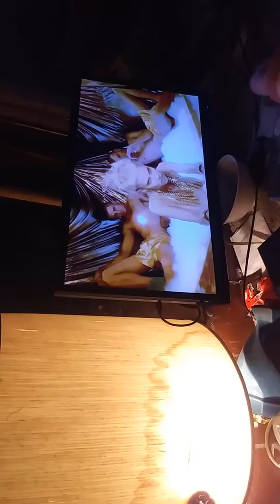And I care about very great deal